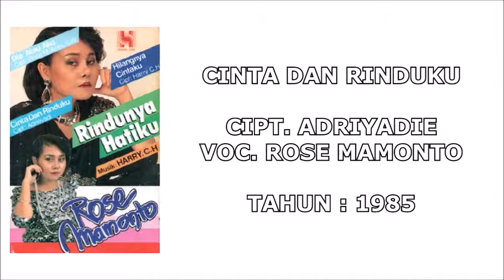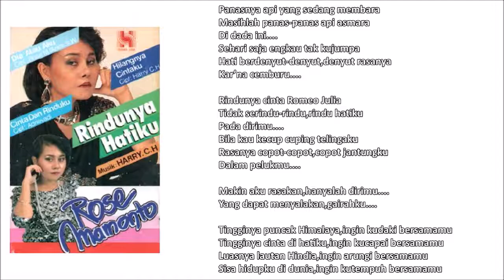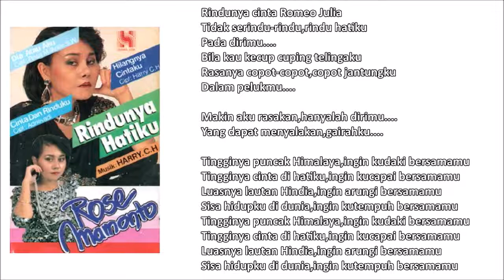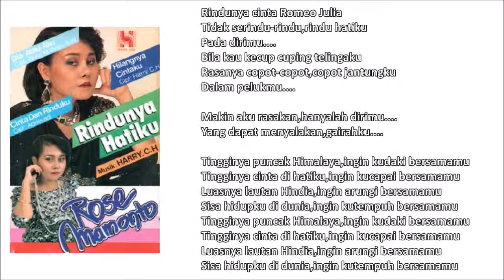ROSE MAMONTO - CINTA DAN RINDUKU (Cipt. Adriyadie/1985)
Nama Rose Mamonto dalam blantika musik Indonesia era 80an, memang tak begitu menonjol ketika ia hadir. Album awalnya yang bertajuk Menghitung Bintang pun hanya dipandang biasa, padahal saat itu nama A. Riyanto memang cukup hits sebagai komposer andalan. Tak menyerah untuk mencapai karirnya, Rose langsung mencoba untuk merilis album keduanya yang justru mengapit Harry CH, sebagai komposer andalan Rose, album Rindunya Hatiku tersebut justru akhirnya kalah walaupun dalam album tersebut berisi lagu-lagu yang sebenarnya saat itu sedang trend-trendnya disamping adanya komposer-komposer andalan, salah satunya adalah Adriyadie yang juga menciptakan lagu Cinta Dan Rinduku yang bernuansa cukup pas dinyanyikan ketika saat itu lagu-lagu karya Adriyadie cukup disukai karena syair dan aransemennya cukup renyah dan gampang dicerna oleh telinga.